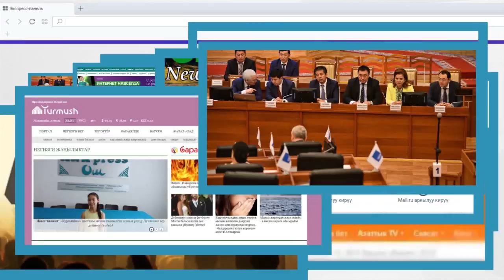Москвадагы Мекендештен КАТ келди Мадумаровго арналган | Шайлоо 2017